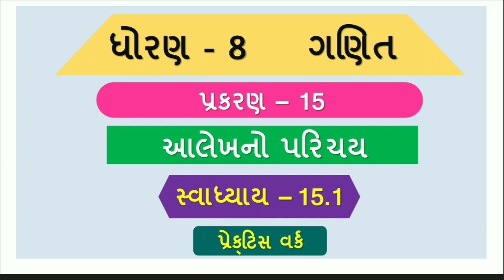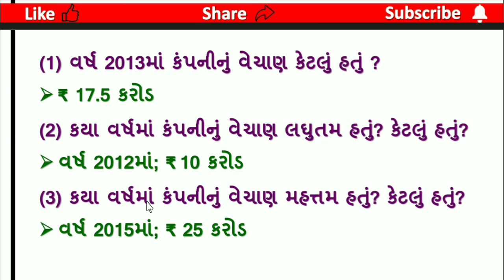dhoran 8 ganit practice work ch 15 swadhyay 15.1 | std 8 maths chapter 15 practice work ch 15